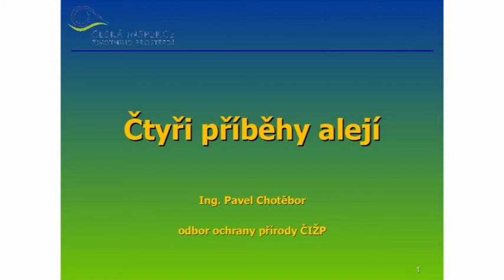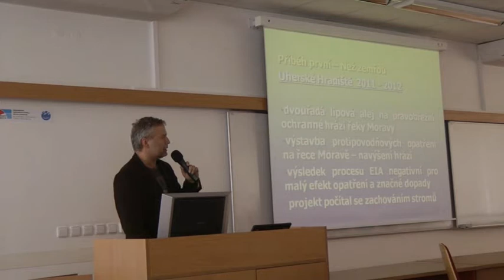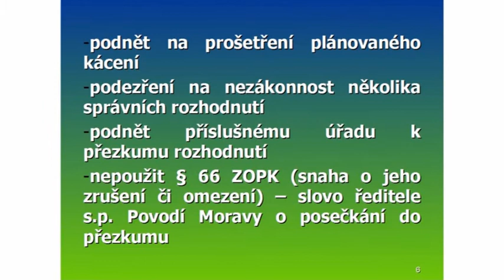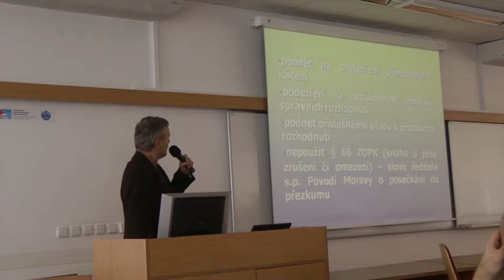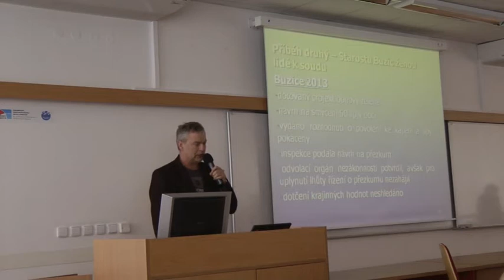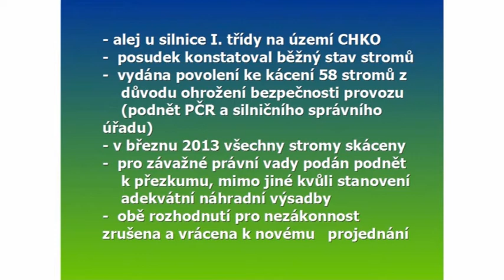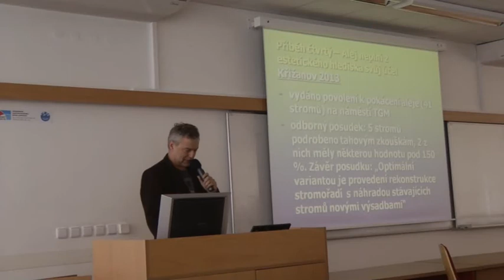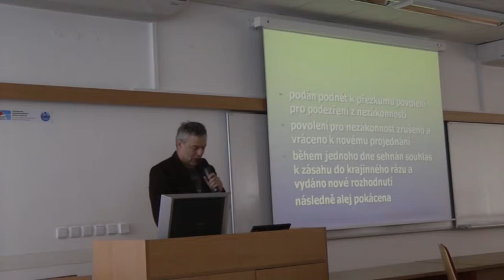Čtyři příběhy: Pravomoci Inspekce a aktuální kauzy ničení alejí (konference Ochrana alejí, 2013)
Ing. Pavel Chotěbor, odbor ochrany přírody České inspekce životního prostředí